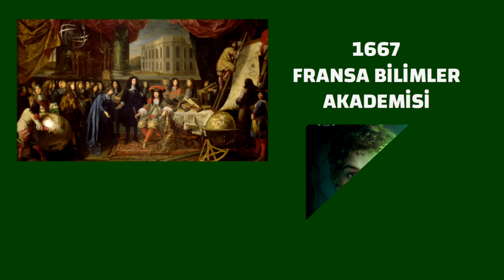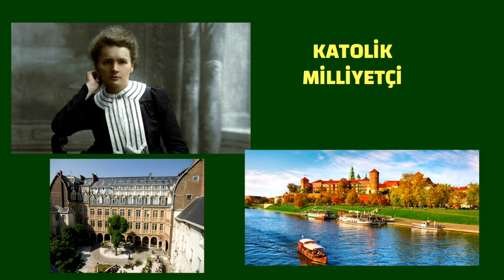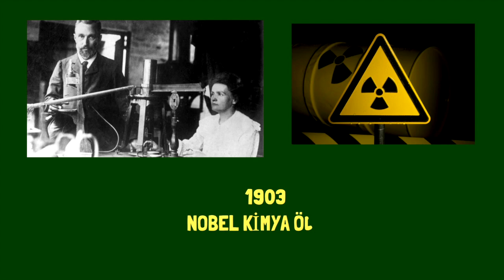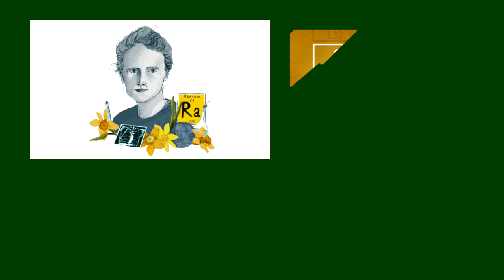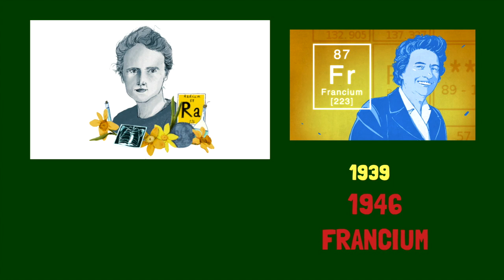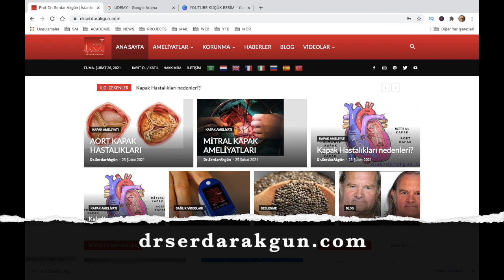Kadın olmanın bedeli, Marie Curie, Prof.Dr.Serdar Akgün, Sağlıklı Yaşam, Sağlık Haberleri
Marie Curie ve Fransa Bilimler Akademisi arasındaki bir öyküyü sizler için derledim. Marie Curie kadın olmanın bedelini nasıll ödedi. PBS'den Dr.Howard Merkel'in yazısından derlenmiştir.